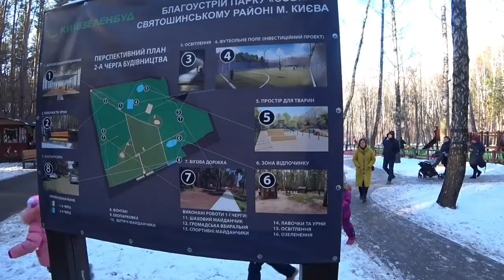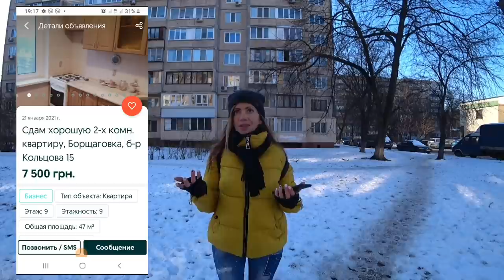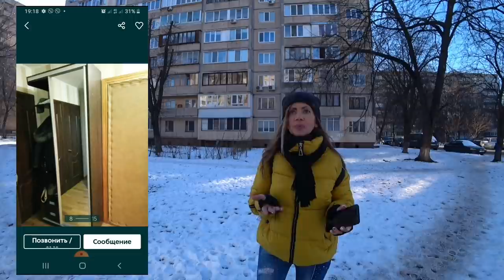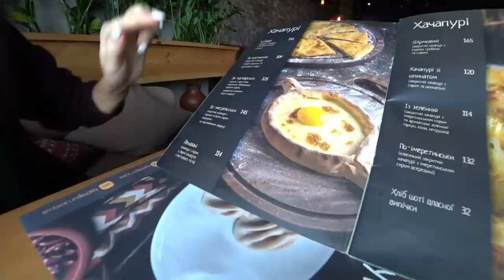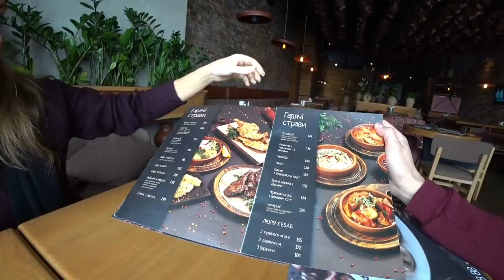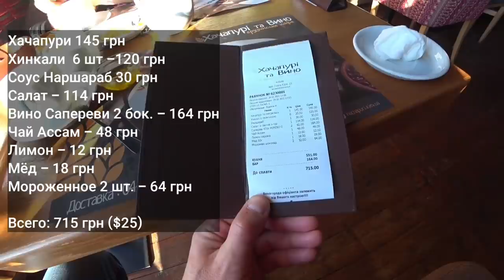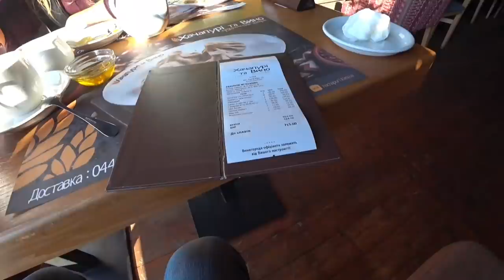В чем причина счастливой жизни на Борщаговке. Реальный обзор. Цены на жильё. Аэросьемка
Весёлая прогулка по Борщаговке. Обзор Никольской и Южной Борщаговок. Парки - Юность, Интернацилнальный, Совки. Электричка  Ирпень - Борщаговка, скоростной трамвай. Инфраструктура. Обед в ресторане "Хачапури и вино"
Обзор цен на жилье. Мнение местных жителей о жизни в этом районе.  Аэросьемка

Финансовая поддержка наших усилий позволит сделать наши ролики более качественными. Поэтому мы будем благодарны за финансовую помощь)